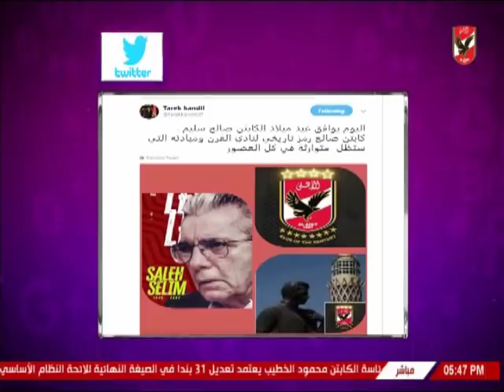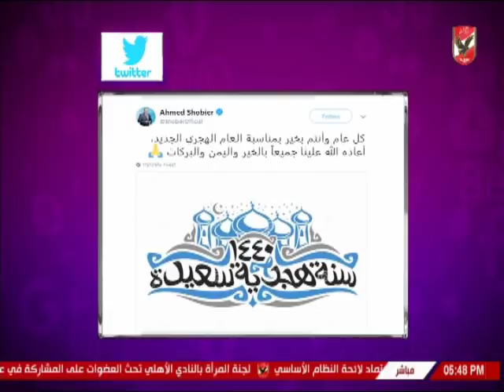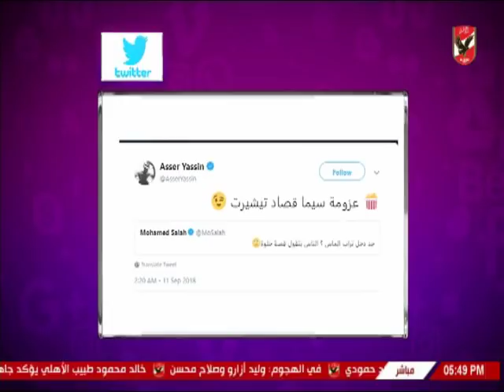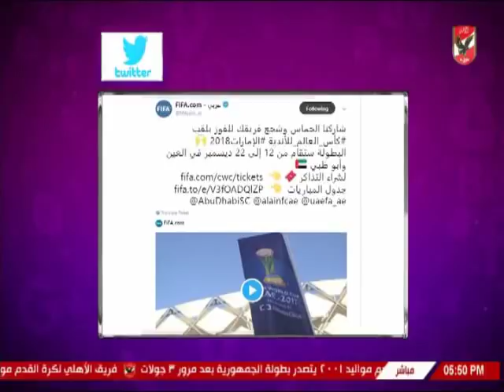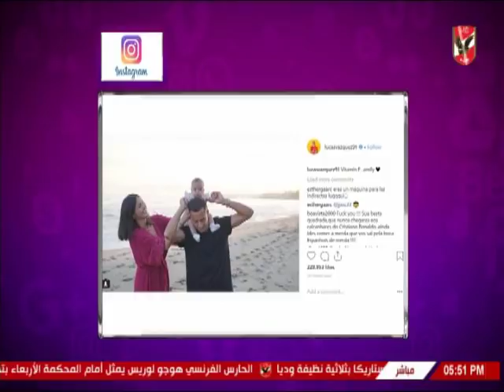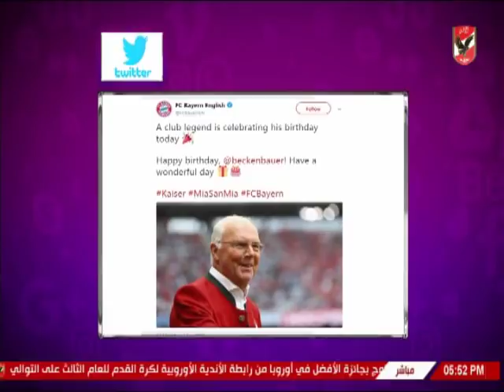شيما صابر تستعرض اخبار لاعبى الاهلى والمحترفين عبر السوشيال ميديا 11-9-2018